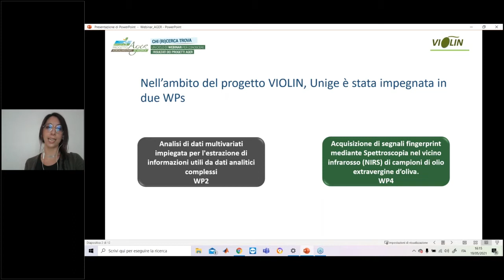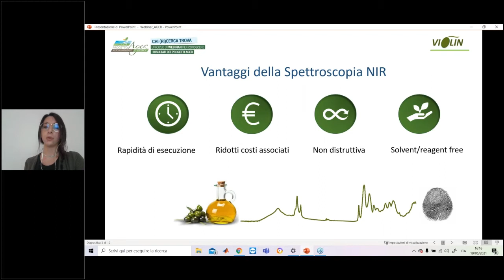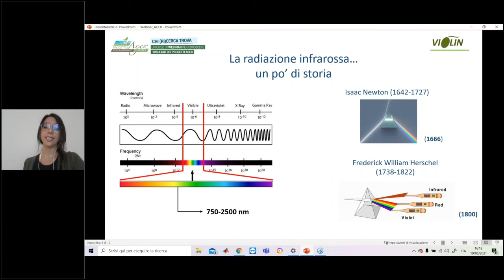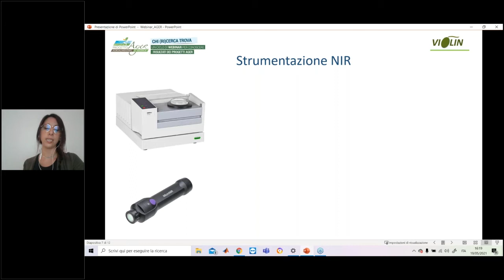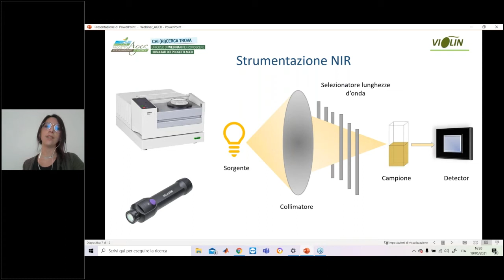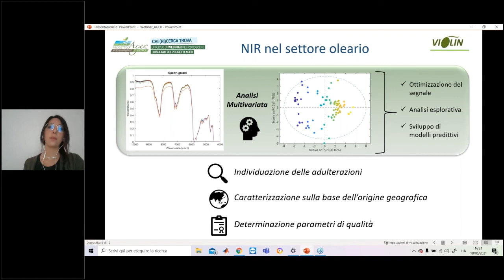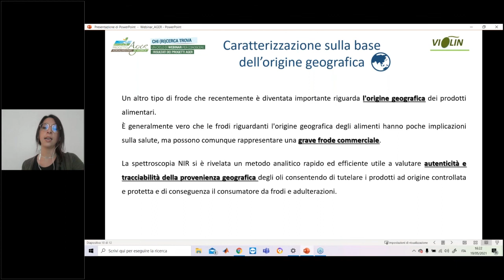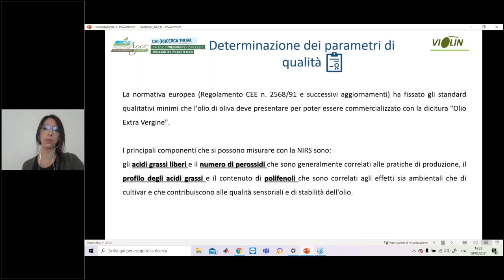VIOLIN - La spettroscopia NIR come metodo analitico al servizio dell'EVOO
Eleonora Mustorgi, Università di Genova, illustra l’applicazione della spettroscopia nel vicino infrarosso (NIRS) per valorizzare la qualità dell’olio extravergine di oliva italiano attraverso nuove tecniche di analisi non distruttive. Tra i vantaggi la rapidità di esecuzione, i ridotti costi per l’acquisto della strumentazione e la tracciabilità a tutela di frodi e adulterazioni. La tecnica è stata messa a punto dal progetto VIOLIN sostenuto da Ager-Agroalimentare e ricerca.